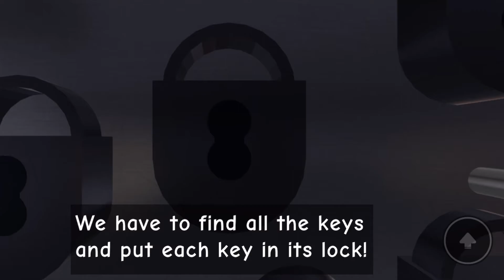ROBLOX TEDDY FRIENDS